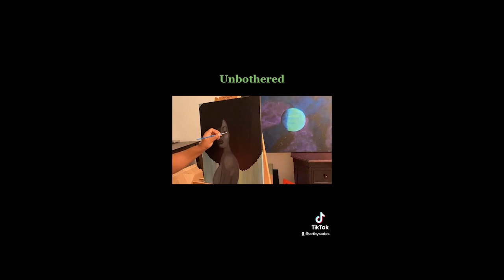Art by Sades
Hi everyone here is an intro to Art by Sades. A snapshot of what this business and page are all about.

Background music featured in this video "Tropicana: Soundroll"